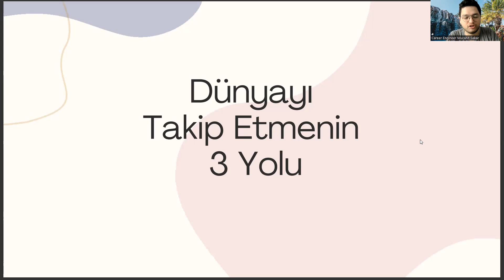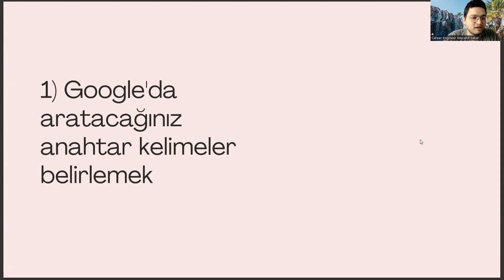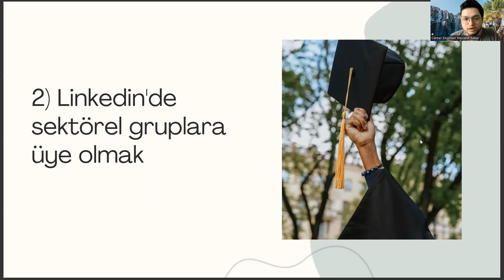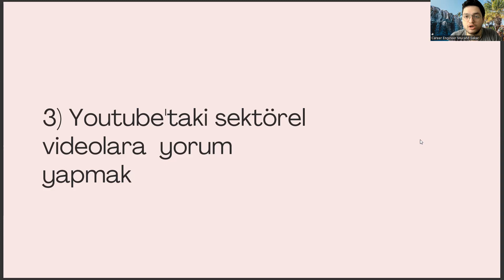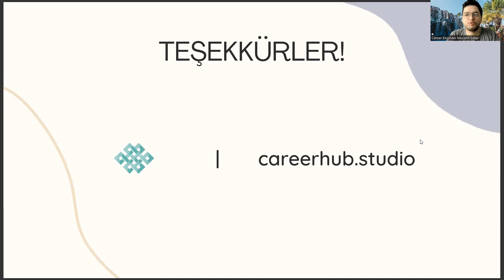Dil ve Konuşma Terapisi Bölümünde Dünya Trendlerini Takip Etmenin 3 Yolu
dil ve konuşma terapisi maaş 2022,
tıp sıralama,
fenerbahçe üniversitesi,
ergoterapi maaş,
dil ve konuşma terapisi seans ücretleri,